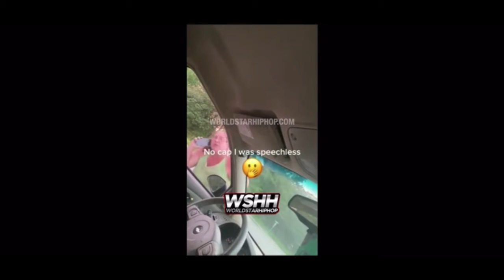Karen Causes A Car Accident Then Plays Victim, Tells Police She's Been Violated By Black Drivers!